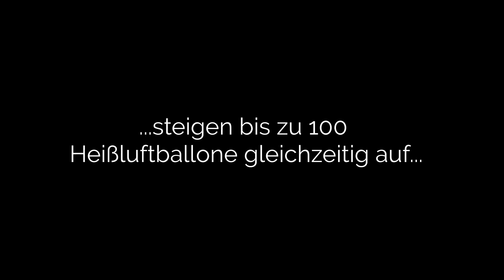Wunderwelt Kappadokien: Ballone in der Morgendämmerung, Türkei 2017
Das morgendliche Ballonglühen, die Ballonbewegungen danach sowie die Landung einzelner Ballone am Ende.

Finde dieses Video und weitere Informationen über die Türkei auf meinem Blog